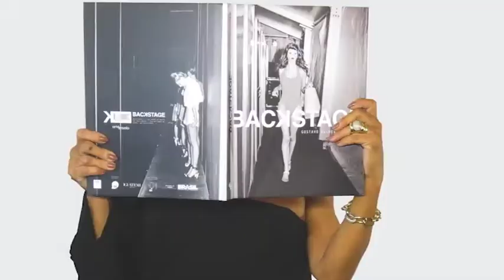CAFFE VOGUE 18/03/18